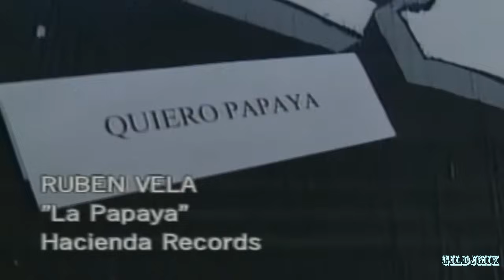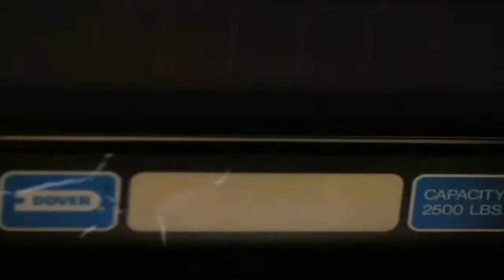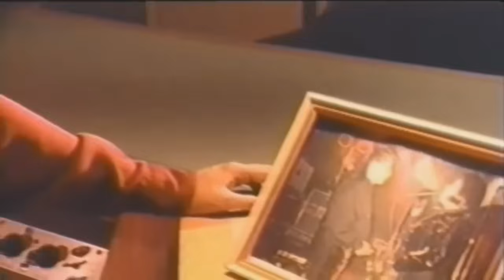CUMBIAS DEL RECUERDO 9 GILDJMIX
algo del recuerdo puras para oirlas una y otra ves